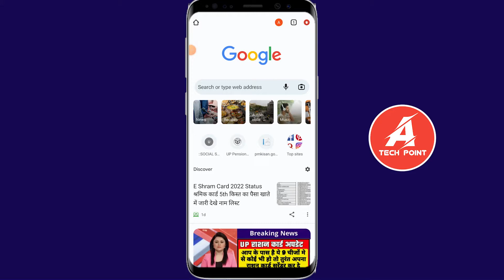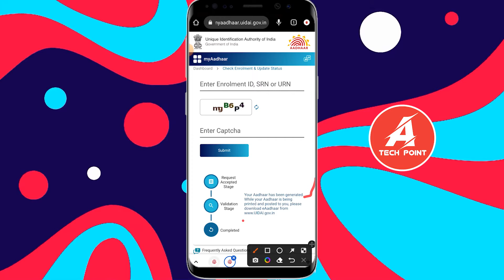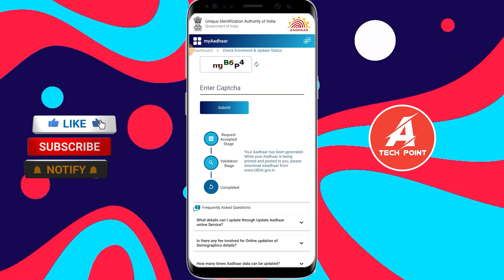How to check Aadhar Card status Online 2022 | how to check aadhar card update status online